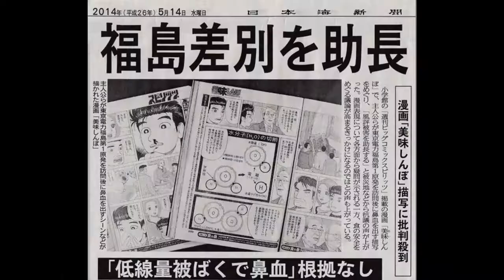「福島原発事故と左翼」瀬戸弘幸(著)まえがきのご案内 青林堂 平成29年2月10日発売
Amazon 第一章 東日本大震災と原発事故 第二章 民主党が隠し続けた放射線量の数値 第三章 福島の放射線量と安全性.

Amazon 第一章 東日本大震災と原発事故 第二章 民主党が隠し続けた放射線量の数値 第三章 福島の放射線量と安全性. Amazon 第一章 東日本大震災と.